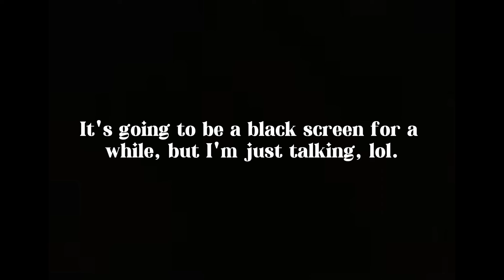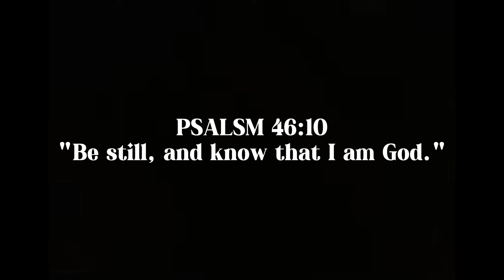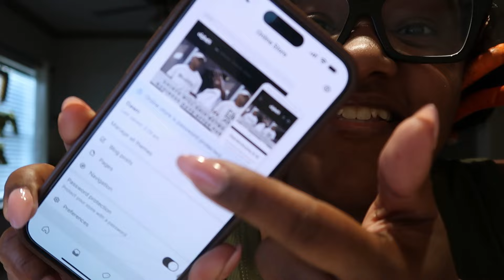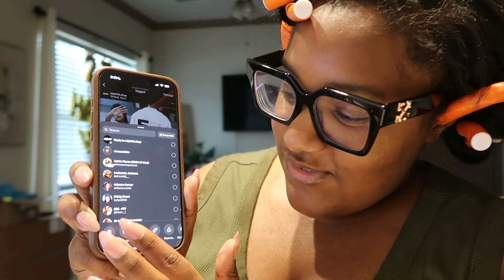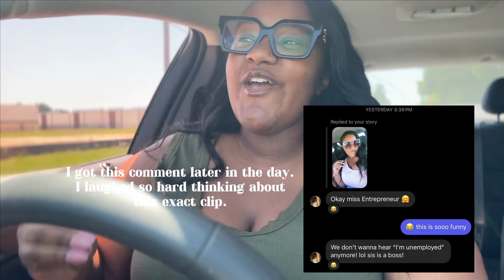VLOGGY VLOG | RESTING IN GOD + LAUNCHING EIGHT18 + CANDLE MAKING | HOUSTON, TX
We back with another VLOGGGY VLOG!! 🗣️

In this vlog I rested in God, launched my businesss 🎉 & went to a candle making class to celebrate Ash birthday! Really spent the weekend with my girls.

Link to today’s sermon: 👇🏾

Link to my website. Check it out, let me know what y’all think. I worked real hard on it 🤭:

If you want to purchase a journal or sign up for encouragement: 👇🏾

Link for housewarming registry: 👇🏾

A lot of people have asked for ways to give. If you feel led to sow: 👇🏾

Follow my business page: @eight18.shop
Follow my ministry page: @shewhoencourages_